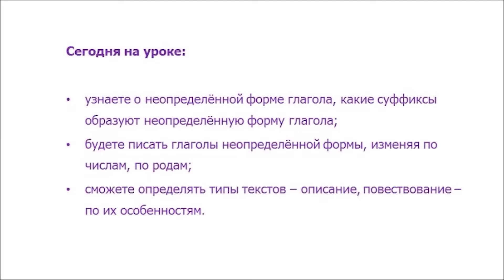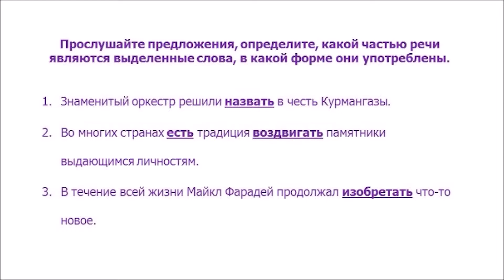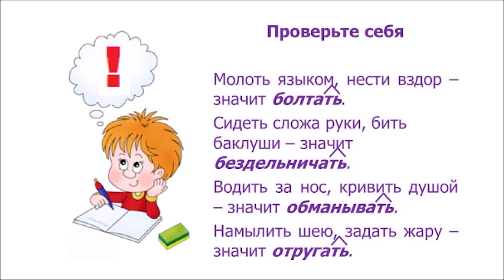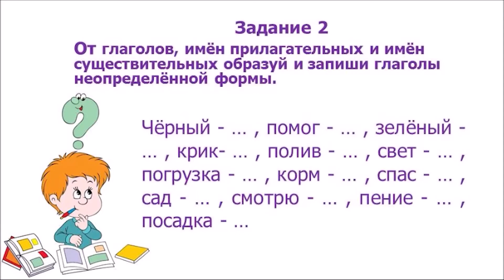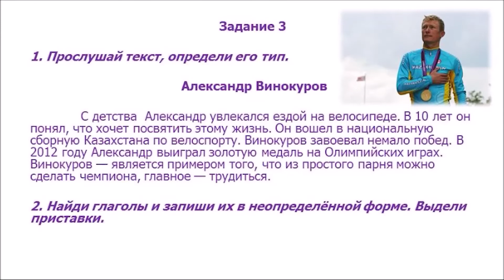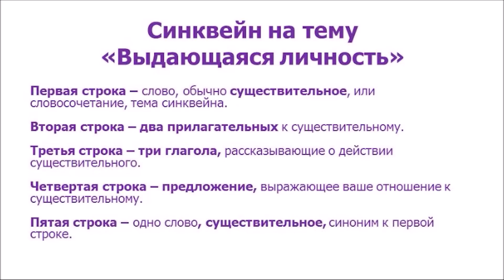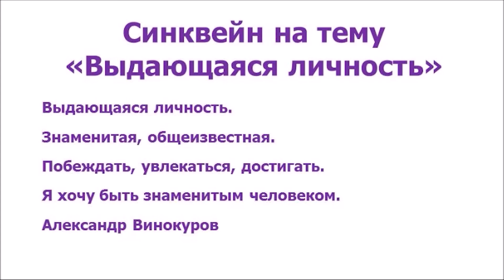III - четверть, Русский язык, 3 класс, Урок №29